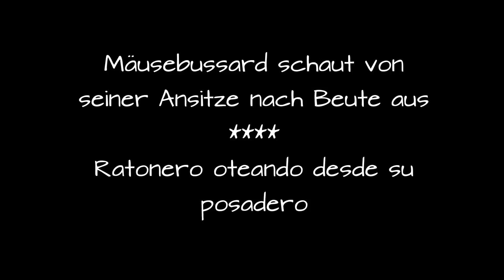Maeusebussard hält nach Beute Ausschau ***Ratonero oteando por presa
Der Mäusebussard ignorierte völlig meine Präsenz, weil er sehr damit beschäftigt war, nach Beute Ausschau zu halten.
El ratonero ignoró totalmente mi presencia, porque estaba muy ocupado en otear desde su posadero a ver si algún imprudente ratón se movía por el suelo.